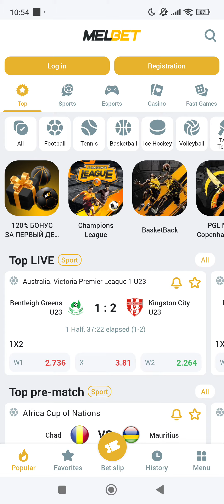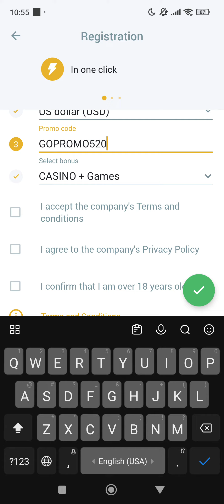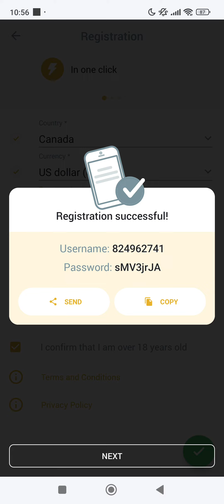PROMO CODE MELBET . MELBET REVIEW . MELBET 2024 . MELBET . ACTUAL PROMO CODE MELBET - GOPROMO520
PROMO CODE: GOPROMO520

Welcome to our video about the top-rated bookmaker company Melbet! If you're looking for the best promo code, the biggest bonus, and the opportunity to earn a lot of money, you've come to the right place.

Melbet is known for offering a wide range of betting options, including sports betting, casino games, and live dealer games. With our exclusive promo code, you can take advantage of the biggest bonus available on the market.

By using our promo code and signing up with Melbet, you'll have access to a wealth of betting opportunities and the chance to win big. Whether you're a sports enthusiast looking to place bets on your favorite teams, or a casino lover seeking thrilling games and big payouts, Melbet has something for everyone.

With our promo code, you can boost your bankroll and increase your chances of winning. Plus, Melbet offers competitive odds, fast payouts, and excellent customer service, ensuring an enjoyable betting experience for all.

So what are you waiting for? Don't miss out on this opportunity to earn a substantial amount of money and enjoy the excitement of online betting with the best bookmaker in town. Join Melbet now and experience the thrill of betting like never before.